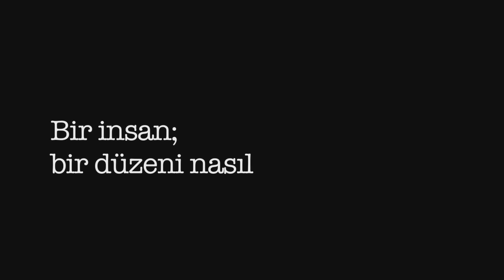Avlu 2. Sezon 3. Tanıtım